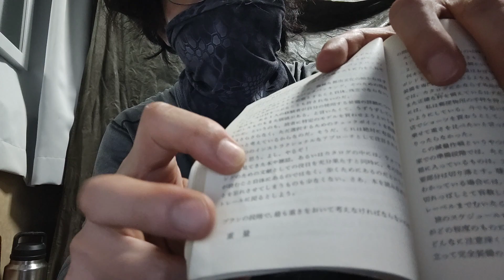2nd Update : Gerber Pixie - 20240710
[References]

【お知らせ】新作コラボナイフ、ついに発売！ 驚きの錆びにくさ！料理に最適小型ナイフ【第5弾さばいどるナイフ】 - YouTube

No.069 Asurah Knives （萩野 力）/ TOUGHNESS MAX -finisher- | Matrix-AIDA.com